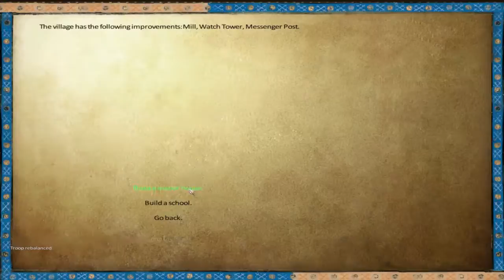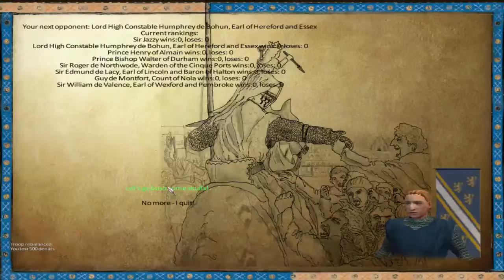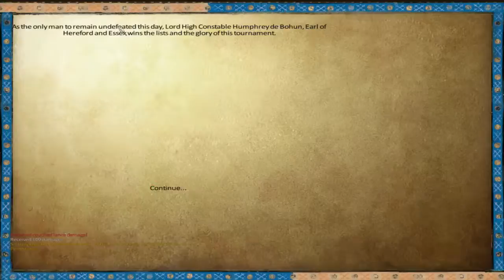Mount & Blade Warband: Anno Domini Mod Ep.36